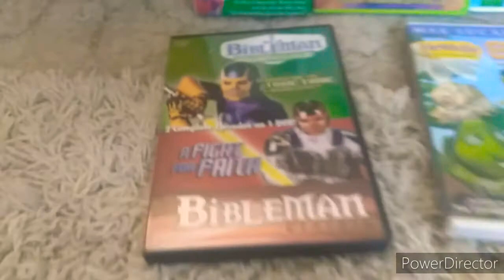My Top 5 Christian shows of all time👍 (requested)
Hope you guys enjoy this video 😁 please like 👍 and share the video 🙂